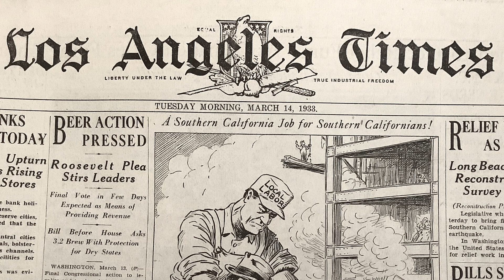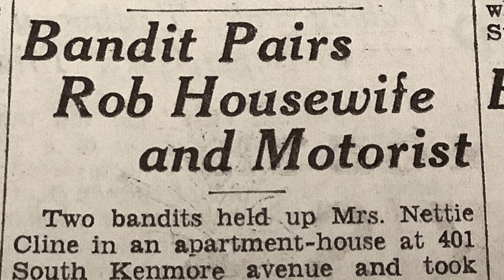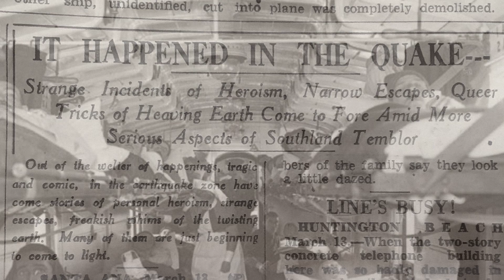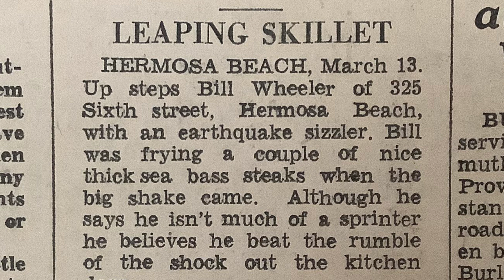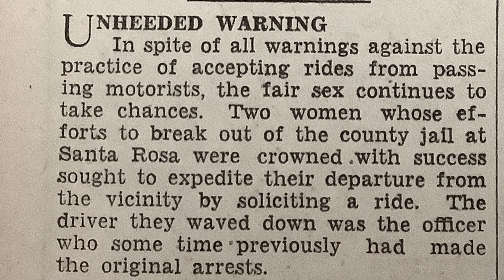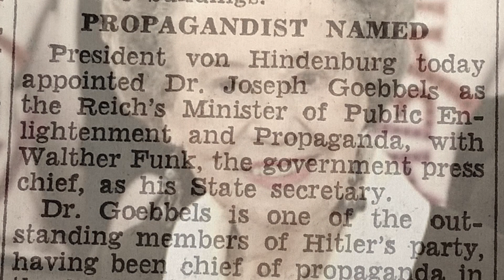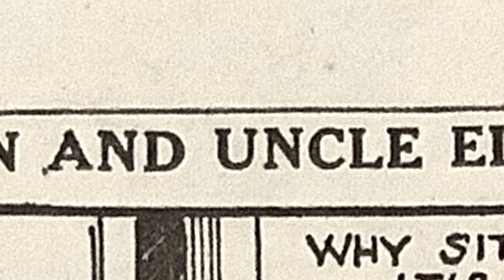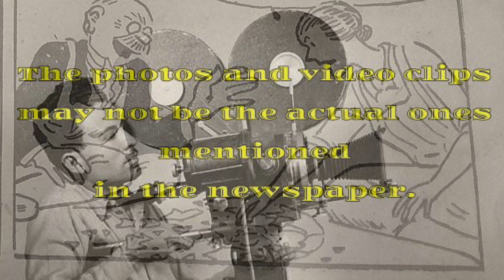Hollywood Stars! Newspaper Comics! & A Temblor!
This is my the third video for the 1930s! REAL Los Angeles Times Newspaper Articles
Your input in the comment section is welcome and I try to read all of them.
1930s music “ Fascinating Rhythm”  accompanies the video.
Includes: Marlene Dietrich and her Rolls Royce Automobile. A short movie clip from “It Happened One Night” with Clark Gable and Claudette Colbert. A man saves his 7 year old daughter by jumping a gap in the Huntington Beach Pier! Only $39.75 to go by bus from California to New York! Joseph Goebbels gets a new job. Albert Einstein requests to move to Switzerland. Robert Young gets married. 6.4 Earthquake ( Temblor) hits California! A few unusual stories of the earthquake.
This channel reads the actual words from a 1930s newspaper. It is enhanced by photos and video clips to bring the story to life!